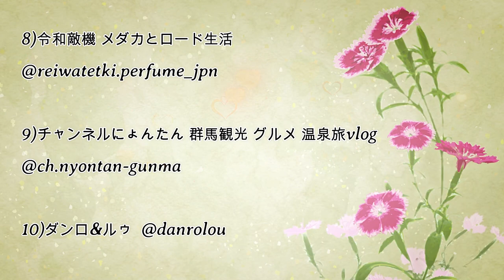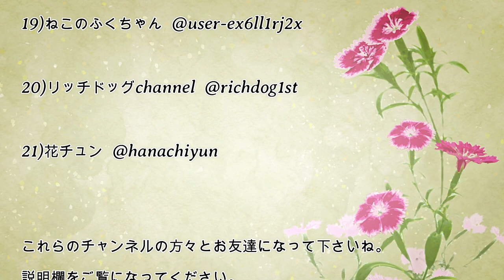@kikicatnap 説明欄をご覧くださいね Please see the description column